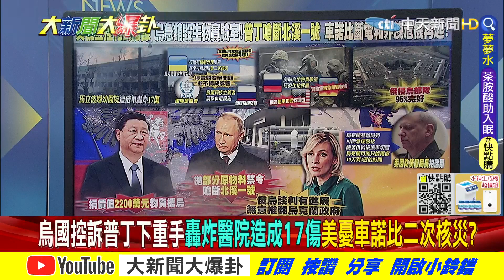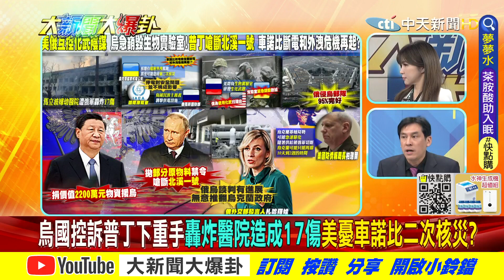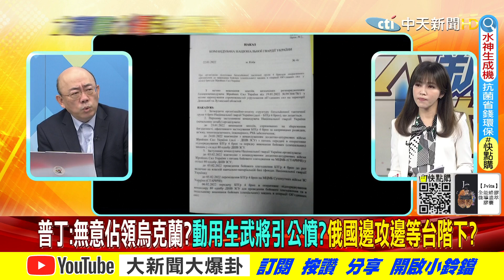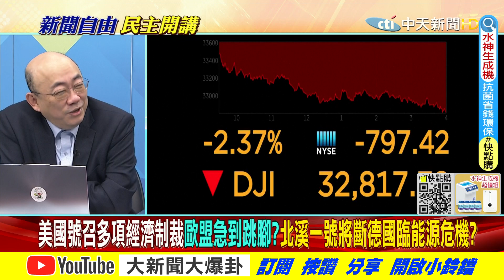【大新聞大爆卦上】車諾比核廢料恐失控烏國憂二度核災 烏控炸醫院俄國否認成羅生門? @大新聞大爆卦HotNewsTalk 20220310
《精彩回顧》
【大新聞大爆卦】第三次世界大戰引火?澤倫自比邱吉爾要烏國民不計代價奮戰到底!俄軍遭爆撐不到6月 普丁高官陷末日情緒愁雲慘霧!?習大批法德制裁火上澆油暗挺莫斯科?! @大新聞大爆卦20220309
【大新聞大爆卦】俄列台""不友善國""綠嗨翻!美喊只有習大能阻止普丁!白宮爆北京私下配合西方制裁 戰狼外長鬆口願為烏克蘭危機斡旋!@大新聞大爆卦20220308
【大新聞大爆卦】普丁要活捉?澤倫求和盼""不入北約換領土完整""!拜登幫搞流亡政府料理後事?!烏克蘭驚傳悍婦黃瓜罐砸落敵軍機!川普推美國大兵扮成阿共轟炸莫斯科!@大新聞大爆卦20220307
【週末大爆卦】前核四廠長連線爆料台灣缺電的真相!龐培歐為了錢來台?蘇貞昌現在不否認了?地方可禁核食!中央又反悔了? @大新聞大爆卦 20220306
【週末大爆卦】高端要銷毀!龐培歐來台撈錢?美前官員有權時不做!現卻為台大外宣?全台停電王美花自請處分!蘇揆卻縮了?烏總求救北約再拒? @大新聞大爆卦 完整版 20220305